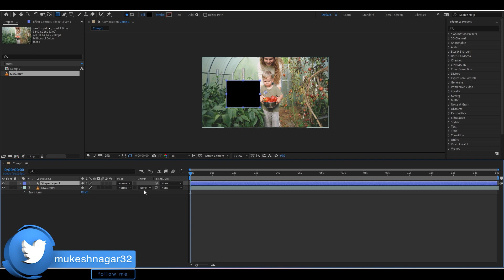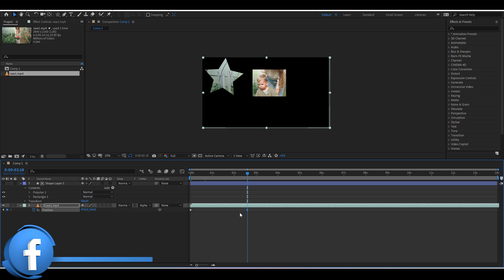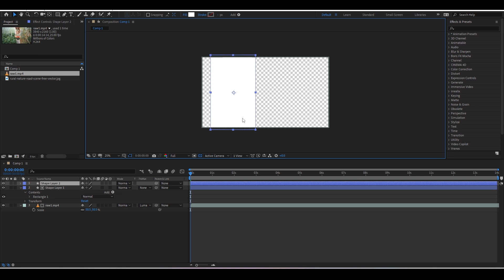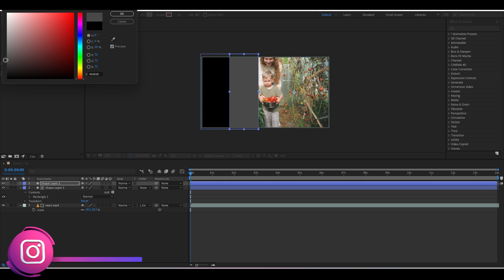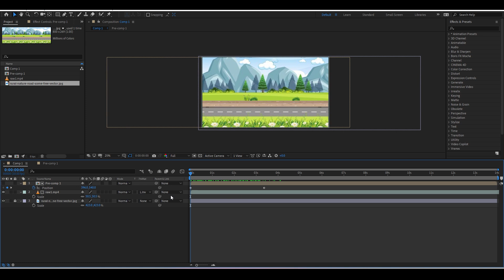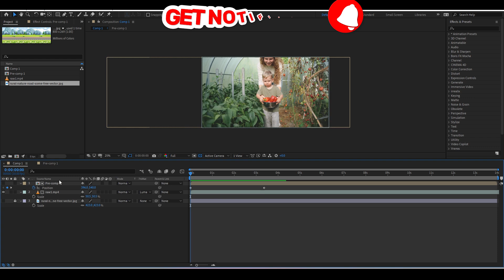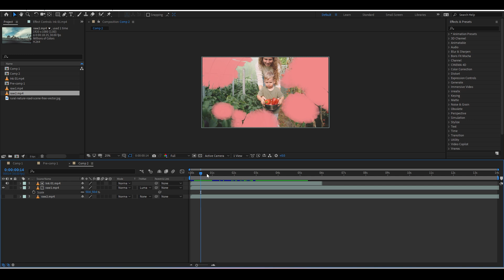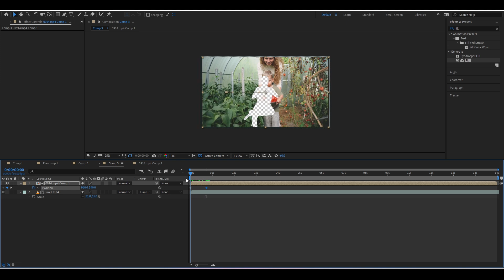After Effects Complete Course For Beginners | 2024 ! Day 7 ! After Effects Full Course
This is a in-depth After Effects tutorial in Hindi. Learn Complete After Effects.
Are you new to motion graphics & vfx or looking to enhance your skills? Dive into our detailed After Effects tutorial, perfectly tailored for beginners and enthusiasts alike. This video is part of our extensive After Effects Course, designed to guide you step-by-step through the basics and advanced techniques of After Effects.

What You'll Learn:
Logo Animation – Create eye-catching logo animations for branding.
Hello After Effects – Master the basics of the After Effects interface.
Lower Third: Learn how to create mogort files in after effects
Masking – Learn how to mask and isolate subjects in your videos.
Motion Tracking – Discover the power of motion tracking to follow objects.
Camera Tracking & Rotoscoping – Dive deep into advanced camera tracking and rotoscoping.
Vox 2D Animation – Create dynamic 2D animations inspired by Vox.
Infographics - Learn how to create infographic bar chart
Maps Animation – Animate maps for storytelling and data visualization.
Iman – Recreate the stylish animation techniques of Iman.
Dan Koe – Apply Dan Koe’s unique animation style to your videos.
Magnestsmedia – Master Magnestsmedia’s techniques for captivating animations.
This course will help you create professional animations and effects, with plenty of hands-on practice. Whether you're a beginner or looking to enhance your skills, these projects will get you industry-ready.

There is no additional charge to you! We only recommend products that we personally use in our company and have 100% confidence behind them. Thank you for supporting ProfitableEditor channel so we can continue to provide you with FREE courses each month :D!